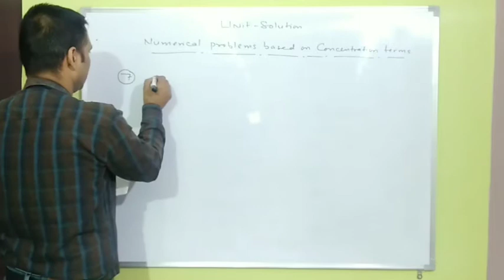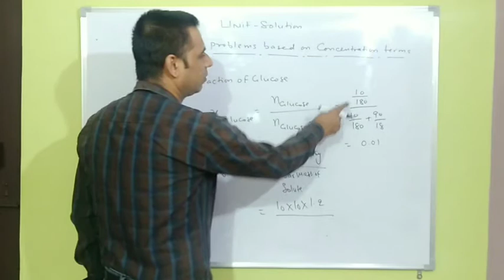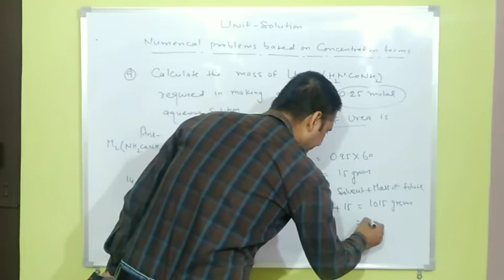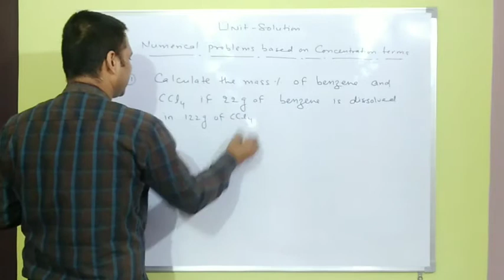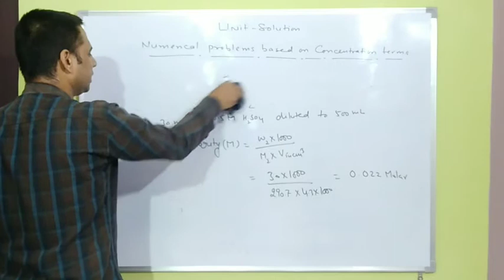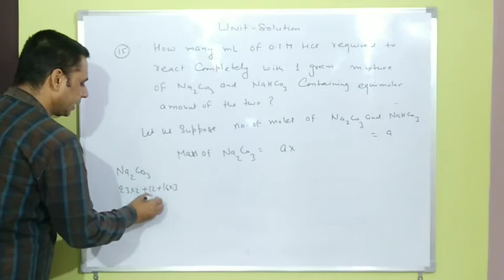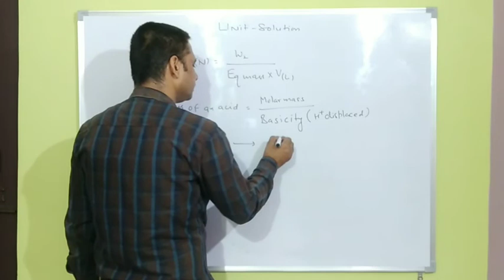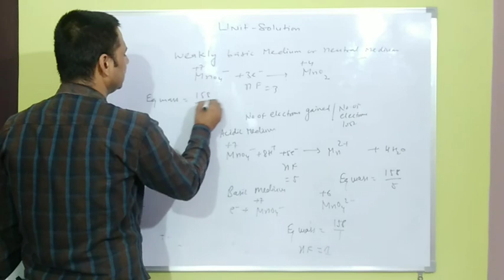Unit-Solution|Numerical problems based on concentration terms PART-B|L-4